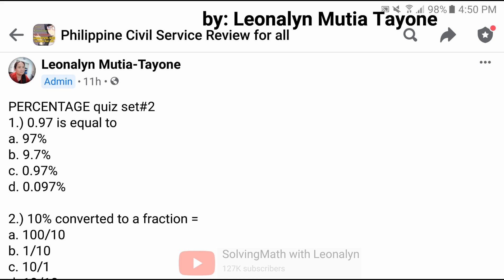PERCENTAGE set#2 | 10-item quiz [Must READ description]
PERCENTAGE quiz set#2
1.) 0.97 is equal to
a. 97%
b. 9.7%
c. 0.97%
d. 0.097%

2.) 10% converted to a fraction =
a. 100/10
b. 1/10
c. 10/1
d. 10/10

3.) 350% converted to a mixed number =
c. 0.31/2
d. 0.350

4.) 24% converted to a fraction =
a. 1/24
b. 6/24
c. 1/25
d. 6/25

5.) 80% of 400 =
a. 480
b. 340
c. 320
d. 180

6.) 60% of 390 =
a. 234
b. 190
c. 180
d. 134

7.) 42% of 997 =
a. 990.24
b. 499.44
c. 450.24
d. 418.74

8.) 300% of 20 =
a. 7
b. 20
c. 30
d. 60

9.) 20% of 96 =
a. 19.2
b. 1.92
c. 0.92
d. 0.092

10.) 26% converted to a decimal =
a. 0.0026
b. 0.026
c. 0.26
d. 2.6

Free Civil Service Reviewers managed by Leonalyn

Philippine Civil Service Review for all

Editing Apps: VivaVideo
SamsungNote5: Snote
Back-up: SamsungNote9

Solving Math Problems for:
UPCAT LET PNPACAT PMA NCAE NAPOLCOM College Entrance Test